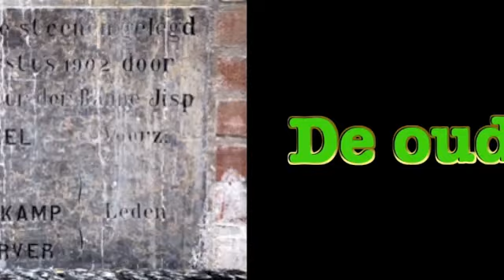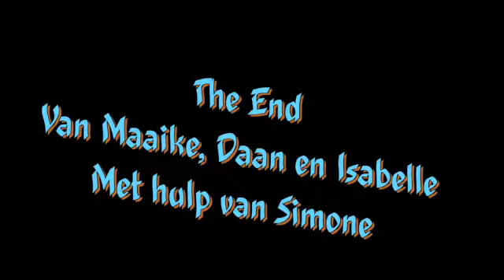De frisse blik van...Maaike, Daan en Isabelle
Films gemaakt door leerlingen van basisschool De Harpoen in Jisp, tijdens het media-erfgoed project ʻWaterʼ. Gedurende het project gaan leerlingen van vijf bassisscholen uit de regioʼs Waterland en de Beemster op zoek naar het historisch erfgoed rond ʻwaterʼ, met behulp van nieuwe media. Leerlingen gaan, bemand met iPads, op pad om ﬁlms te maken over de historie van Waterland aan de hand van hedendaagse verhalen, historische voorwerpen en plekken waar het verleden zichtbaar blijkt te zijn. Mediawijsheidsprojecten in samenwerking met stichting De frisse blik.